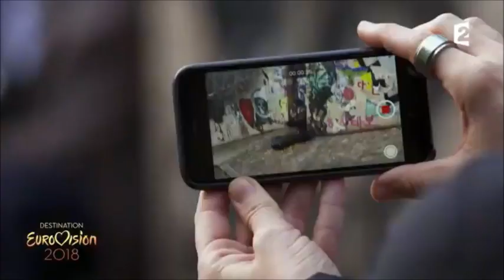Destination Eurovision - Igit - Tout va bien (Orelsan)